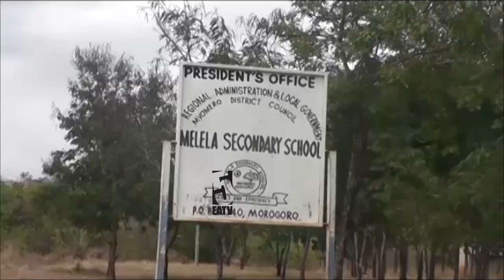Mwalimu ashambuliwa kwa sime na fimbo na mfugaji, RC afika shuleni na kuchukua uamuzi